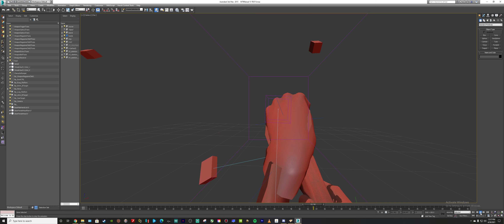[Fallout 4] M79 Launcher WIP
Reload for the M79 Launcher. Still work in progress.